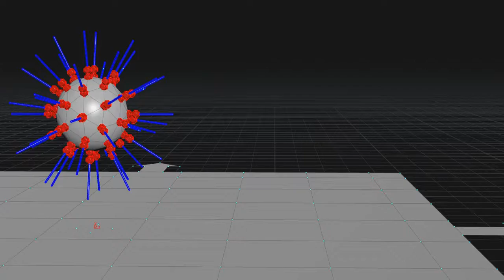Houdini Wire Test_1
Learn a somthing new for me)